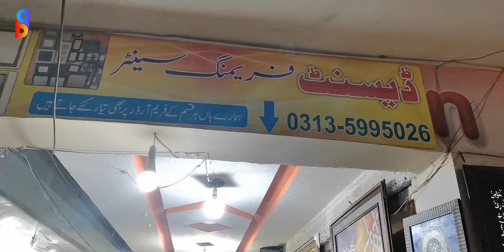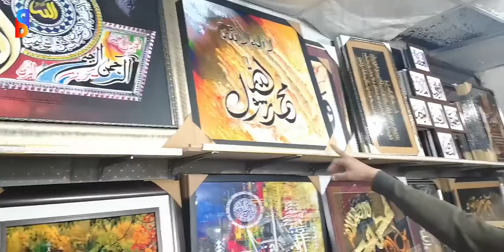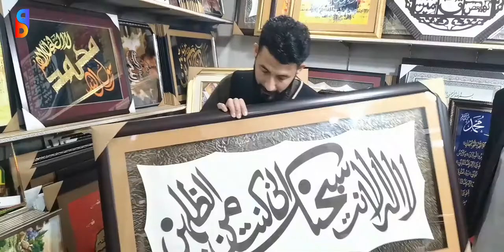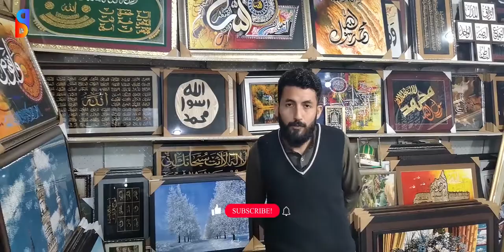BazaarGhar X Decent Framing Center I Vendor Show I Interior Decor I Framing I China Market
BazaarGhar always brings you the best options to shop for anything. Like the previous shows here you will find more and more items to décor your interior. We provide you with the exact address of these places. The Decent Framing Centre is located in Taj Plaza College Road China Market, Rawalpindi. You can find a variety of designs and different sizes. Do visit and décor your home.